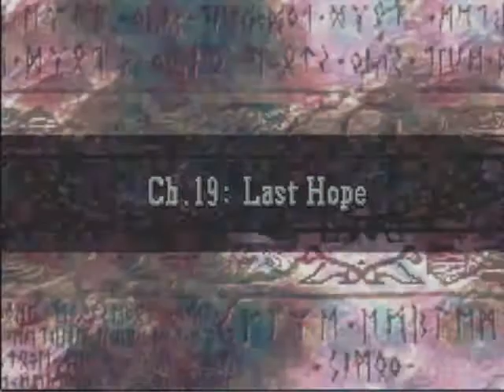FE: The Sacred Stones [85]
I don't know what I was thinking when I was talking about the valkyrie and mage knight sprites. I just wasn't right at all.